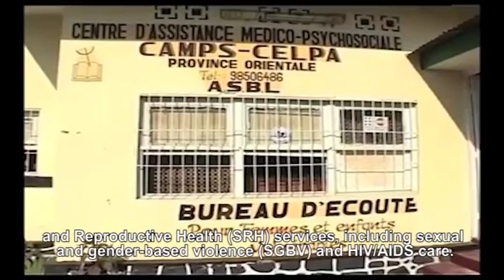UNFPA in emergency situation 1